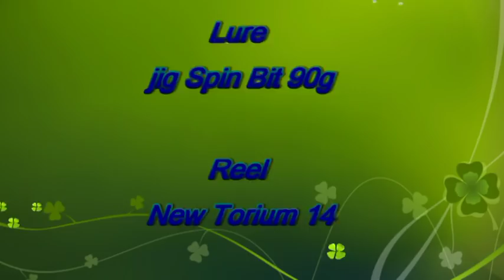Slow Jigging BlueBlue Fishing